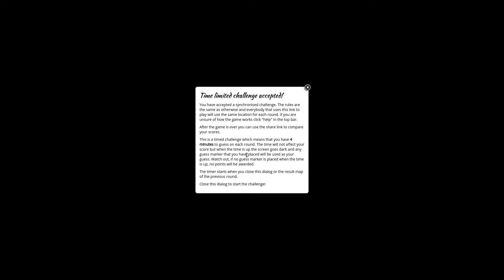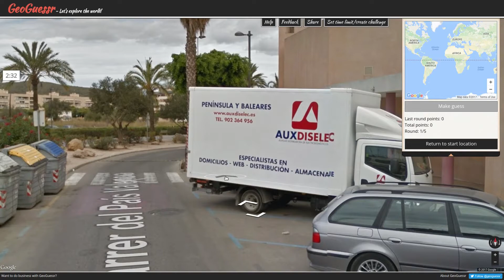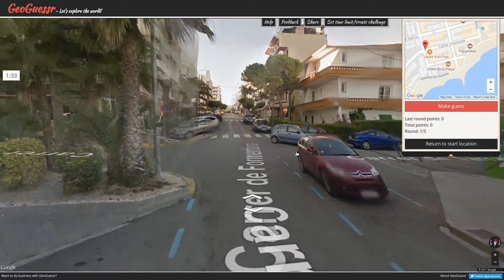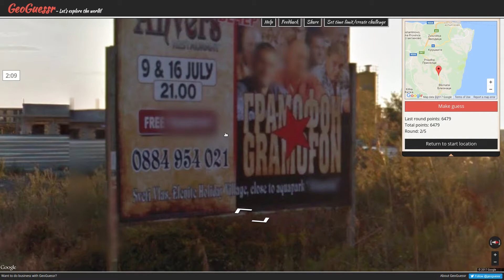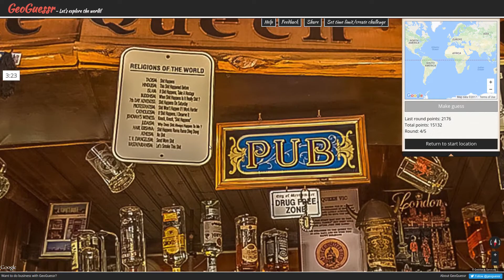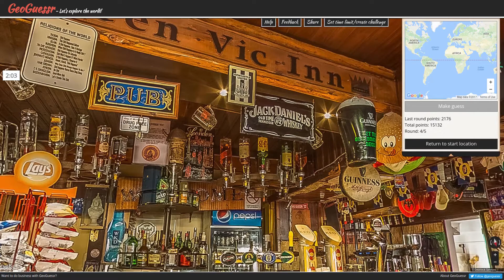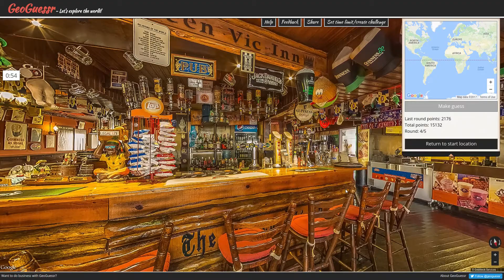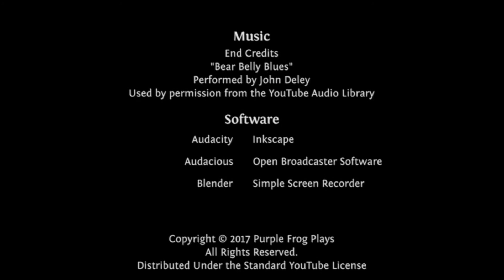British Holiday, GeoGuessr Season 3 Let's Play Ep #225